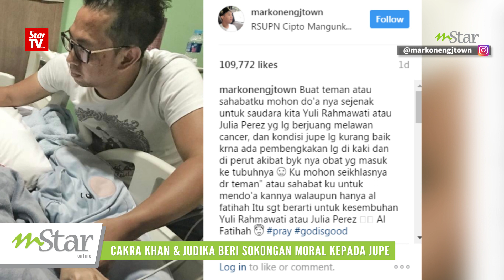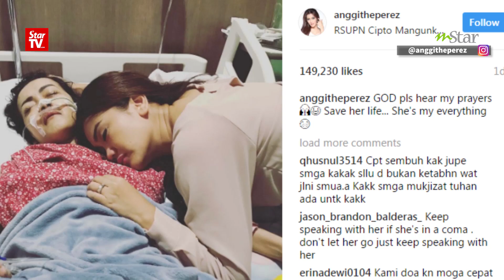Cakra Khan & Judika Beri Sokongan Moral Kepada Jupe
Keadaan kesihatan selebriti dari Indonesia iaitu Julia Perez yang semakin merosot akibat kanser servik  mendapat perhatian ramai termasuklah rakan-rakan artis dari Indonesia.